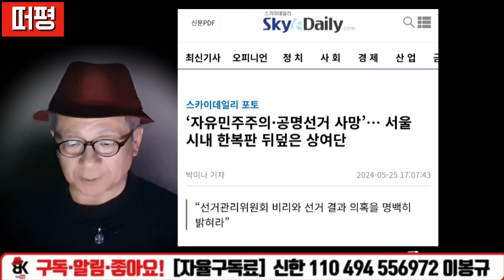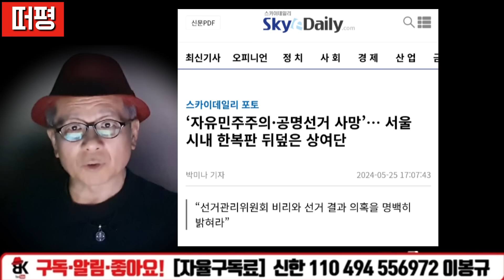서울시내 부정선거 집회와 상여단 행진으로 난리났다